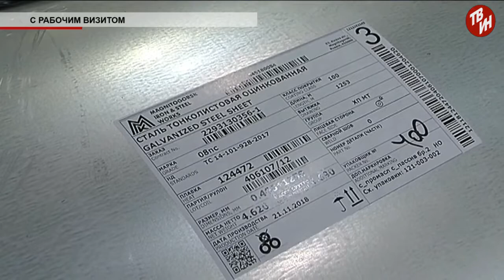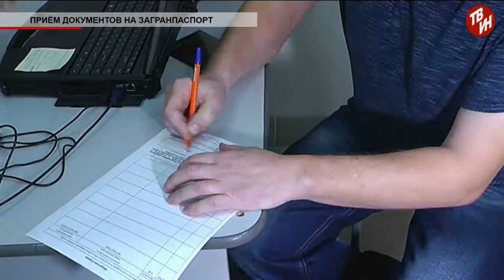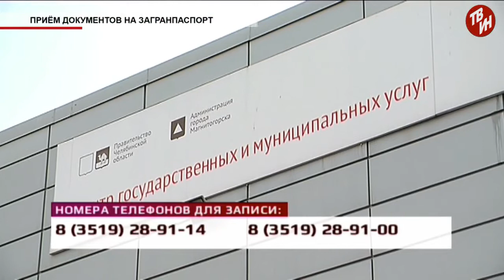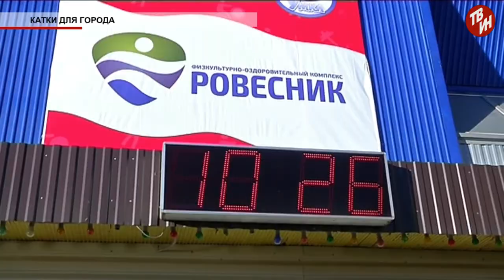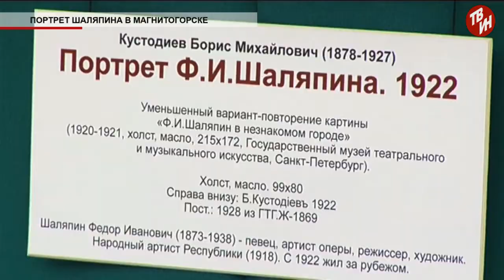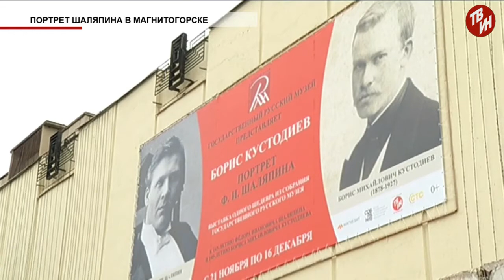Время местное Эфир: 23-11-2018